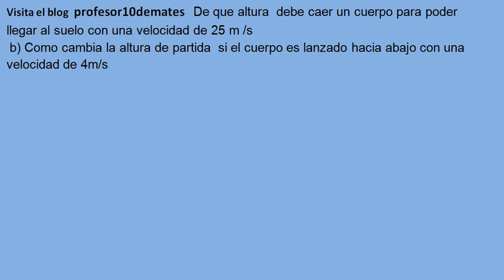Tiro Vertical ejercicios altura inicial 01a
De que altura  debe caer un cuerpo para poder llegar al suelo con una velocidad de 25 m /s
 b) Como cambia la altura de partida  si el cuerpo es lanzado hacia abajo con una velocidad de 4m/s

Movimiento rectilíneo uniformemente acelerado MRUA
Problema resuelto de MRU y MRUA
Eso bachillerato , selectividad , pruebas de acceso , física y química